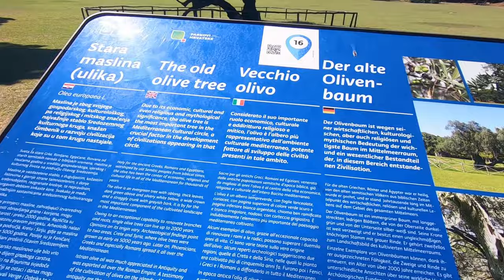Brijuni National Park in Croatia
Brijuni National Park are islands and national park on the tips of Istria, Croatia. It is a unique blend of the natural and cultivated, modern and ancient, exclusive and open to everyone. Once prized by ancient Romans who built luxury villas rusticas, Brijuni were abandoned in medieval times until discovered by Austrian industrialist Kupelwieser. He transformed it into a classy health resort and sanatorium for the aristocracy and other wealthy people. After the Second World War, it became the residency of then President Tito, who received many presidents and royalty there.  Today, it is a national park that protects the natural legacy and opens the gate to tourism. Today, the guests can enjoy long pine walks, admire wildlife and tame game animals, play golf, drive an electric car or sunbathe on beautiful beaches far from the crowd.